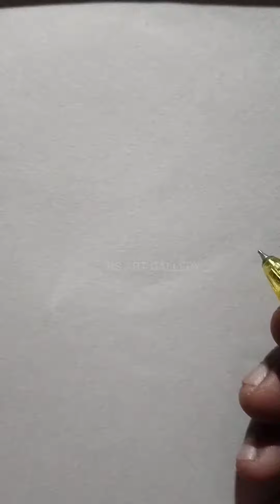Easy Dog 🐕 Drawing 2023 !! How To Draw Dog from 66 Number !! Number Drawing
Hello friends